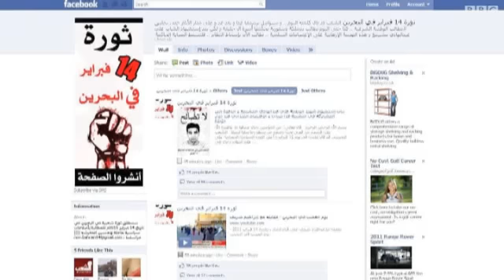السلطات تمنع التظاهر في البحرين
اصدرت السلطات في البحرين أمراً بمنع التظاهر في حين تقوم مدرعات من قوة الدفاع البحرينية بدوريات فى شوارع العاصمة المنامة.